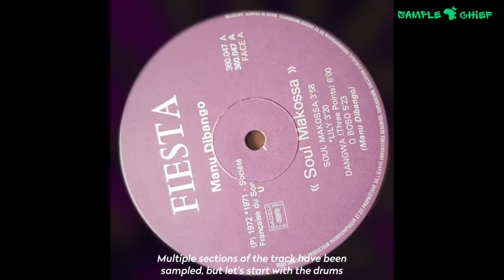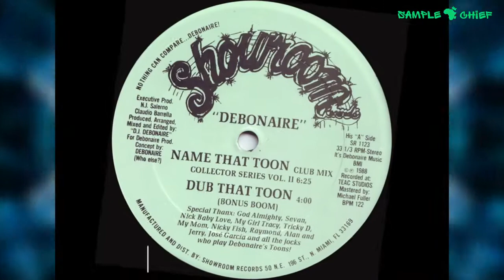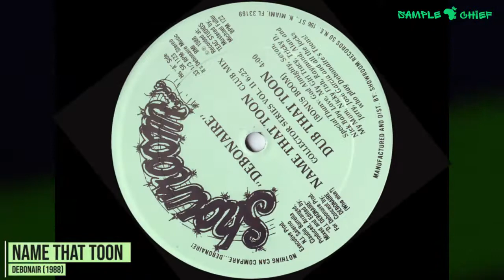Soul Makossa | The Most Sampled Track Of All Time | Michael Jackson | Rihanna | Busta Rhymes | etc..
Soul Makossa is The Most Sampled Track Of All Time | Michael Jackson | Rihanna | Busta Rhymes | etc..